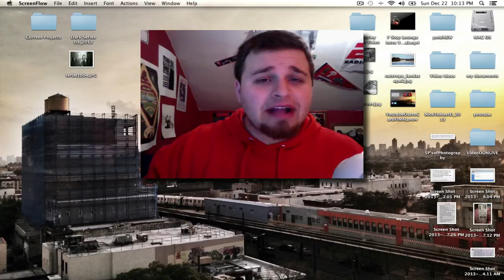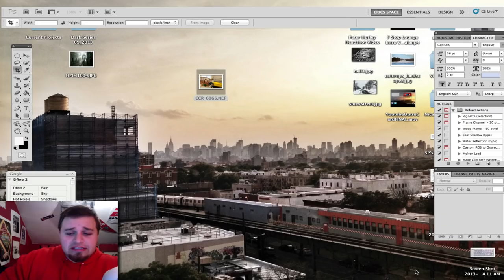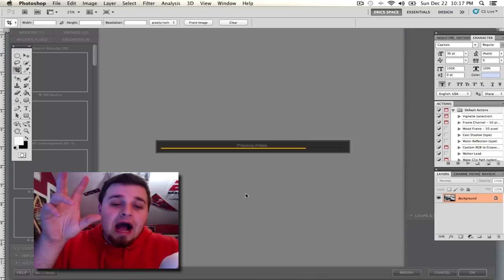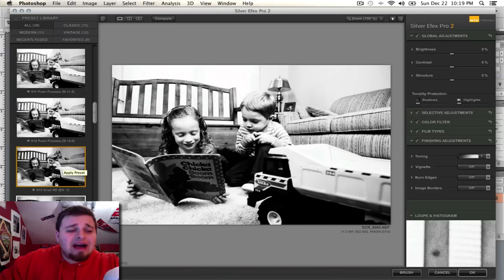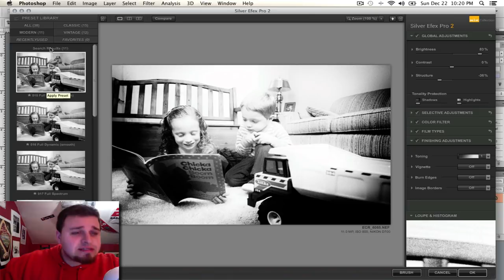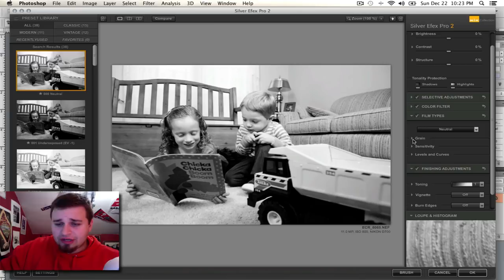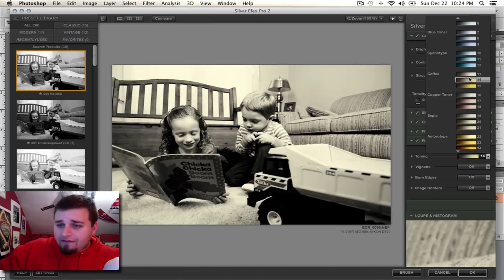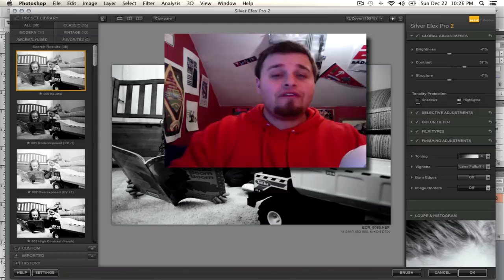SILVER EFEX PRO 2 REVIEW: NIK COLLECTION-HANDS ON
In this video, I go over an in depth review of the Nik Collection Silver Efex Pro 2 black and white photo editor. Talk about a powerful program, this will improve your black and white photos NOW!